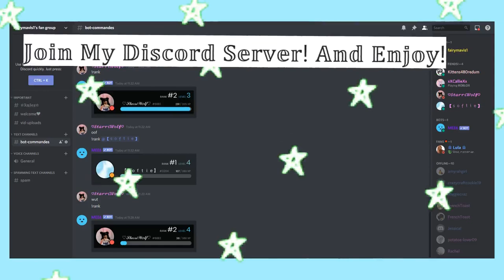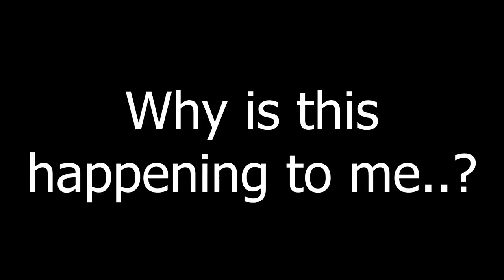The Unique Light Fairy Official Trailer || Royale High Voice Acted Series